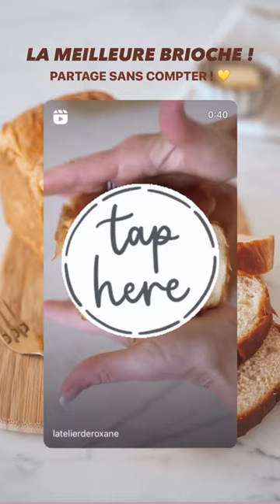LATELIER DE ROXANE - 01 Mai 2023